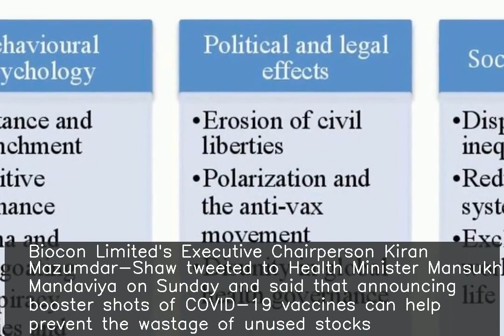COVID-19 boosters are essential, we shouldn't delay: Shaw to Health Minister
fore more NEWS. ♥ ♥ ♥ ♥ ♥ ♥ ♥ ♥ ♥ ♥ ♥ ♥ ♥ ♥ ♥ ♥ ♥ ♥ ♥ ♥ ♥ ♥ ♥ ♥ ♥ ♥ Biocon Limited's Executive Chairperson Kiran Mazumdar-Shaw tweeted to Health Minister Mansukh Mandaviya on Sunday and said that announcing booster shots of COVID-19 vaccines can help prevent the wastage of unused stocks. "All healthcare institutions are worried about unused stocks of vaccines that will expire soon," she said, adding that COVID-19 "boosters are essential and we should not delay".